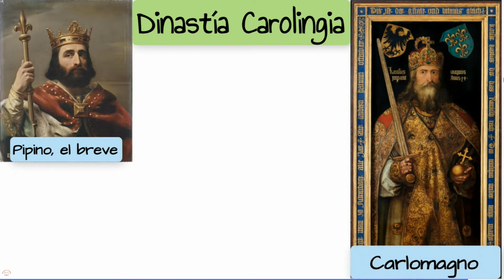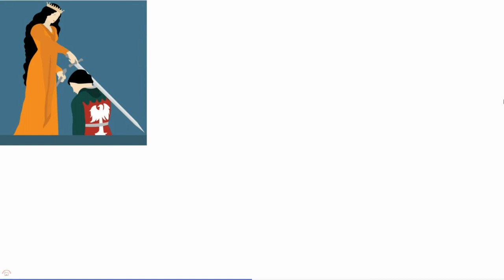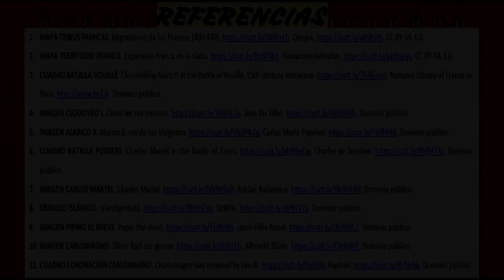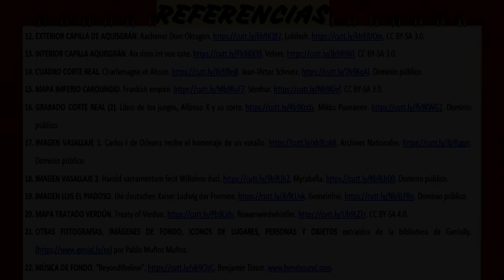EL IMPERIO CAROLINGIO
Video explicativo sobre los orígenes y evolución del Imperio Carolingio.